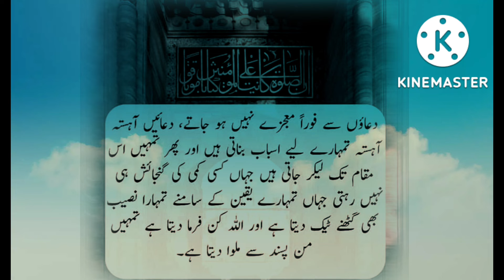Dua | Mouajza | Yaqeen | Naseeb | precious saying | Heart Touching |Kahani Ki Duniya